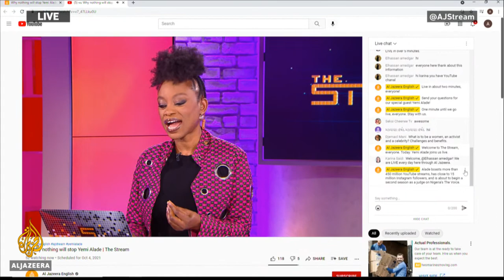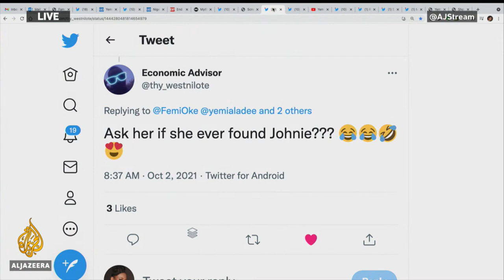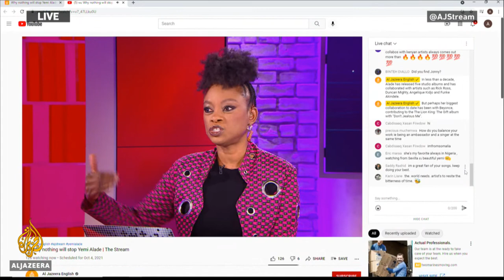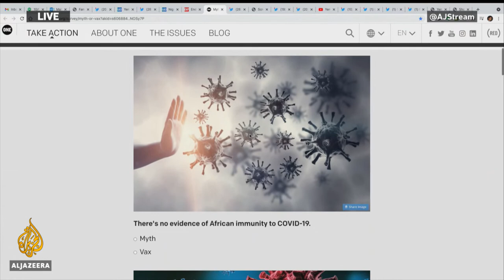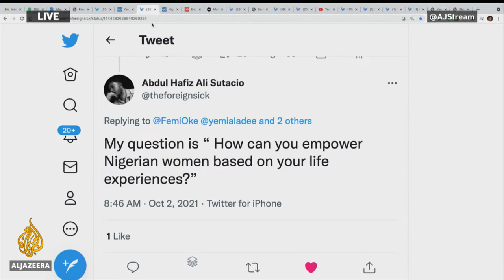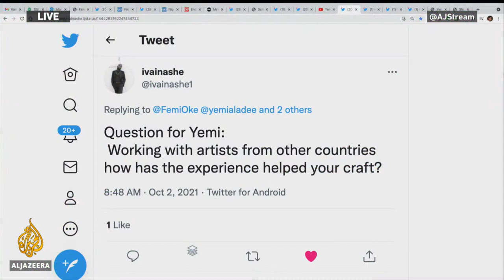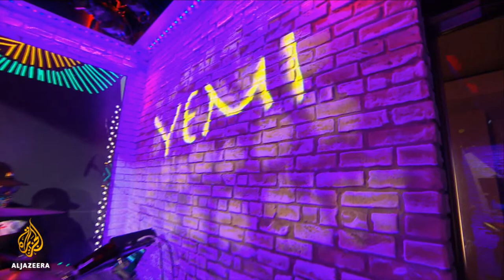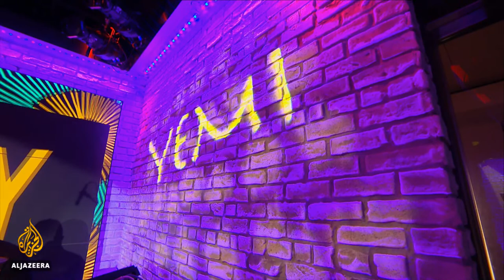🇳🇬 Yemi Alade: Interview + exclusive performance | The Stream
Nigerian pop superstar Yemi Alade is a force to be reckoned with. In her own words, a "Woman of Steel".

Alade's accomplishments in music are many. Her song "Johnny" was one of the biggest hits on the African continent in 2014. In 2015 and 2016 she won Best Female performer at the MTV Africa Music Awards and was nominated for Best International Act at the BET Awards. In less than a decade, she has released five studio albums and has collaborated with artists such as Rick Ross, Duncan Mighty, Angelique Kidjo and Funke Akindele. But perhaps her biggest collaboration to date has been with Beyonce, contributing to the Black is King Album with The Gift and Don’t Jealous Me.

Alade boasts more than 450 million YouTube streams, has close to 15 million Instagram followers, and is about to begin a second season as a judge on Nigeria’s The Voice.

As if all of that wasn't enough, Alade has now become a UNDP Goodwill Ambassador, working to highlight COVID-19 vaccine inequality. The daughter of a police officer, she was also part of Nigeria's huge End Sars campaign against police brutality and is passionate about women's rights.

In this episode of The Stream, Yemi Alade us in-studio for a conversation about her music, women’s empowerment, her activism on COVID and for an exclusive live performance.